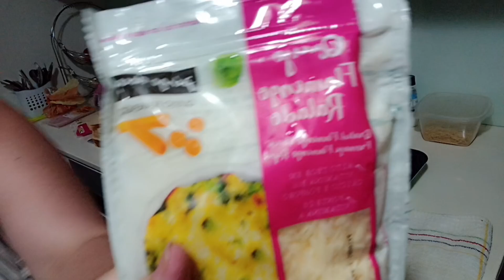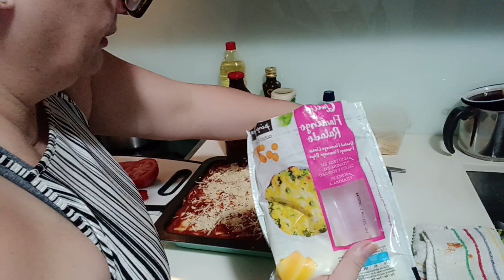Venha aprender a fazer uma TORTA CREMOSA PORTUGUESA de FORNO